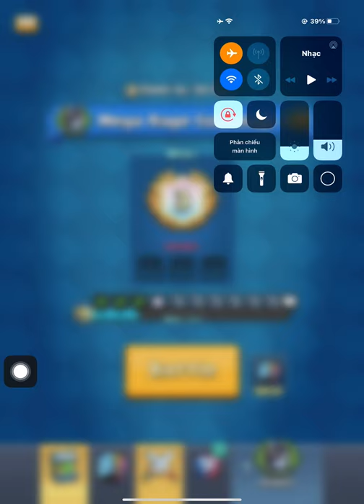Mega Knight rage Challenge best deck Clash Royale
Link DECK:
Follow him!